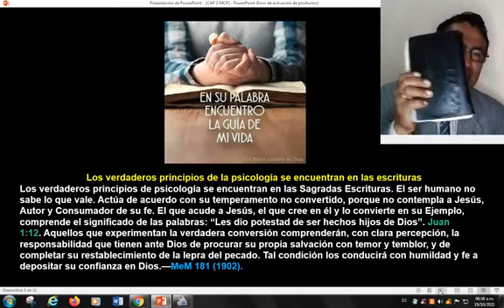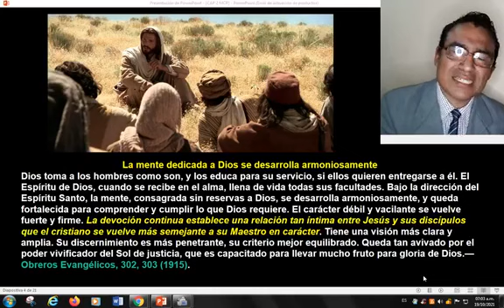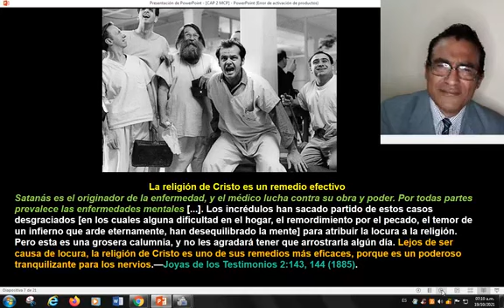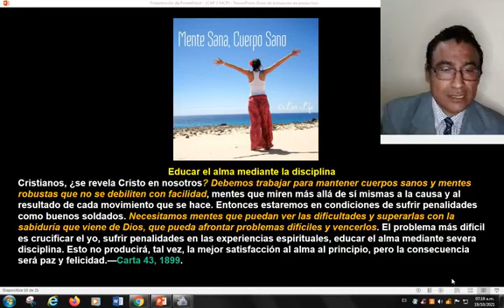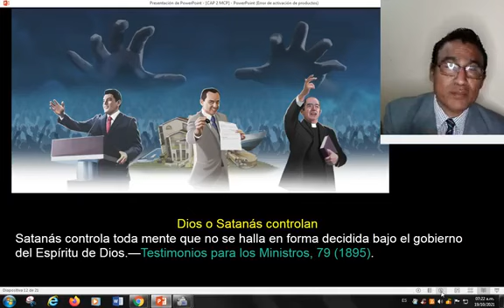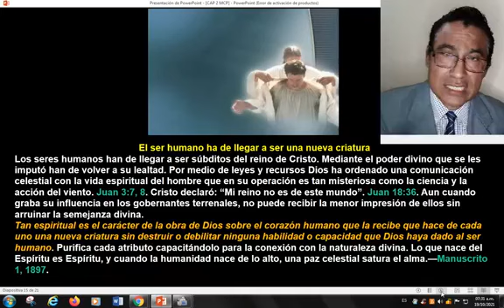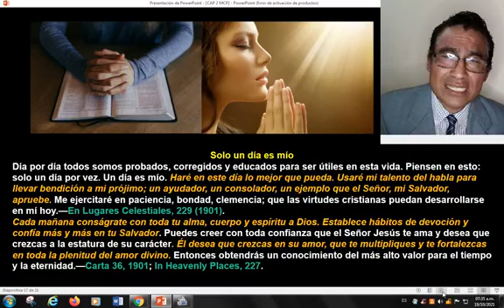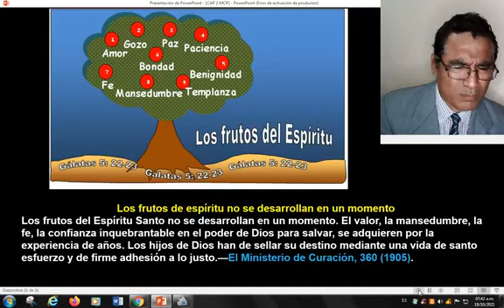Capítulo 2—El cristiano y la psicología - MENTE, CARACTER Y PERSONALIDAD